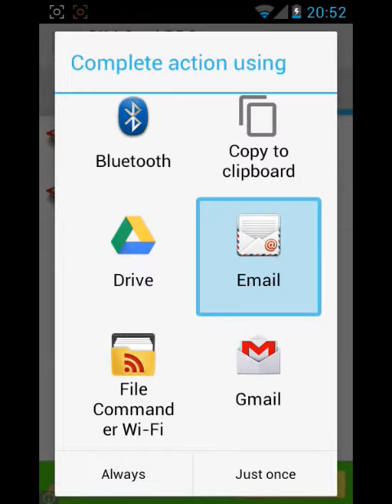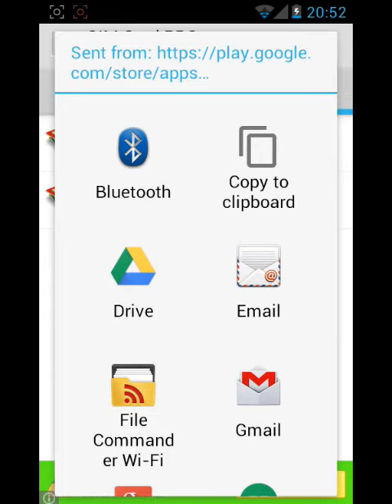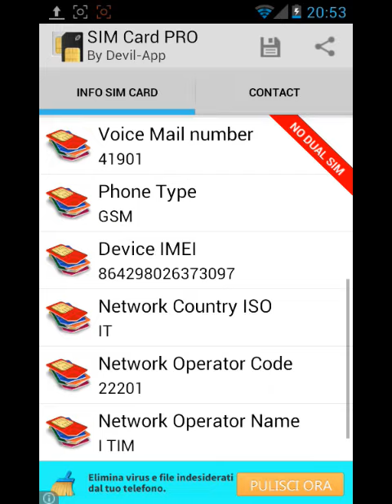SIM CARD PRO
SIM Card PRO is a tool that reads your phone SIM card and displays many useful information.

✪ Support also Dual SIM ( Phone Number SIM 1 and SIM , IMEI-1 and IMEI-2, etc )
✪ Is available in 7 languages: Italian, English, French, Spanish, German, Russian, Portuguese

Your data can be shared with your main applications (Whatsapp, Email, Bluetooth, etc.) and your backup send with Email, DropBox, Google Drive, etc.

The main functions of SIM Card Pro are:
✪ Phone number (if available)
✪ Sim Serial Number
✪ SIM state (SIM absent, network locked, PIN required, PUK required, ready)
✪ SIM country ISO code
✪ SIM operator code
✪ Voice mail text ID
✪ Voice mail number
✪ Phone type (GSM, CDMA etc.)
✪ IMEI
✪ Network type (GPRS, EDGE, CDMA, UMTS, HDPA etc.)
✪ Network country ISO code
✪ Network operator code
✪ Network operator name
✪ Roaming status (active or inactive)
✪ Copy / Backup  Contact to SIM
✪ Share Information and Contact